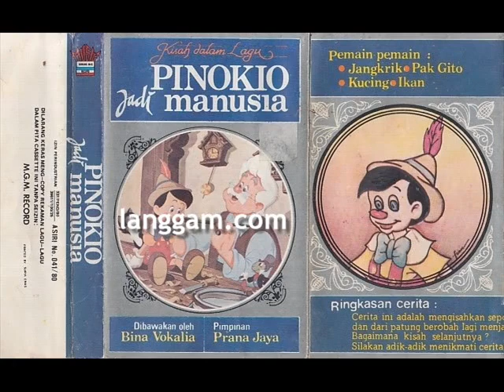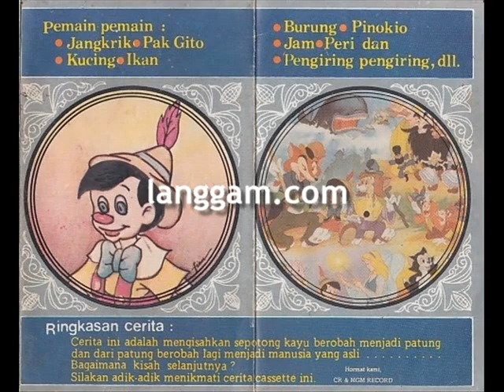BINA VOKALIA - PINOKIO JADI MANUSIA (BAGIAN PERTAMA)